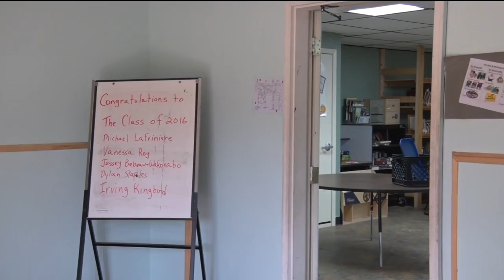State Legislators, Community Members Break Ground on Bug-O-Nay-Ge-Shig School